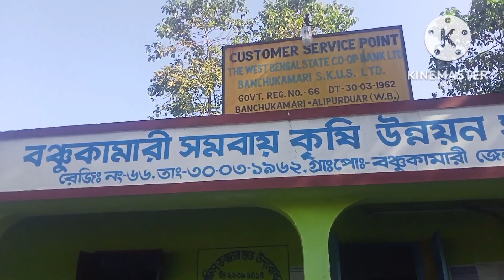দুই মা মেয়ে হলুদ পাখি হয়ে কোথায় গেলাম😁😁??bengolivlog #@shikhabarmansvlogs6897